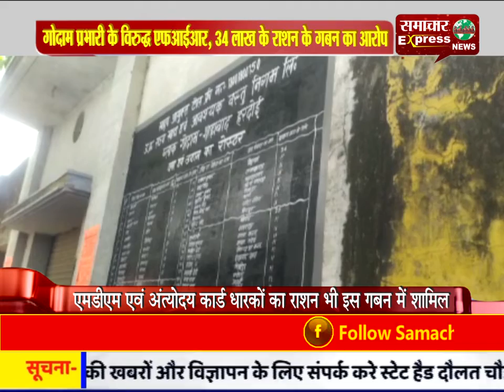गोदाम प्रभारी के विरुद्ध एफआईआर, 34 लाख के राशन के गबन का आरोप